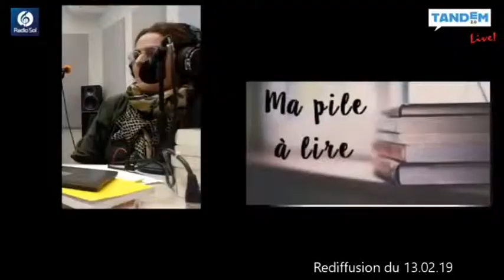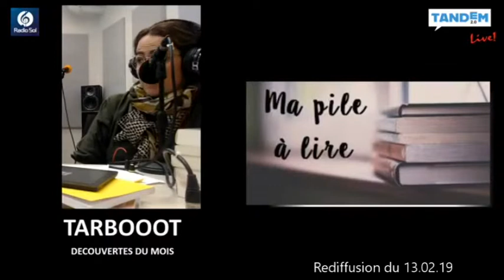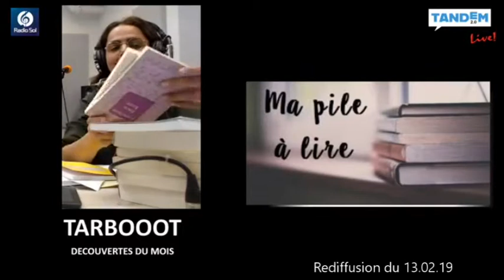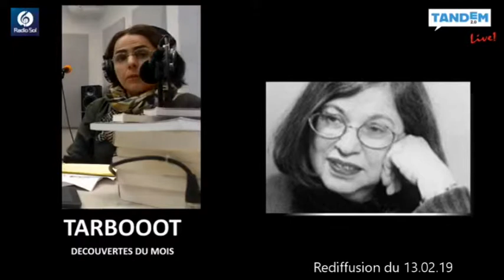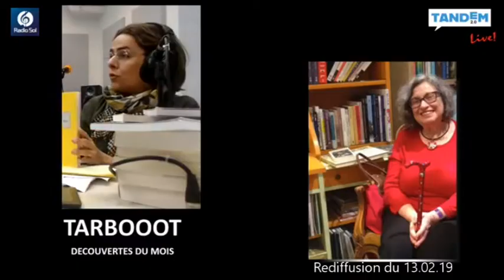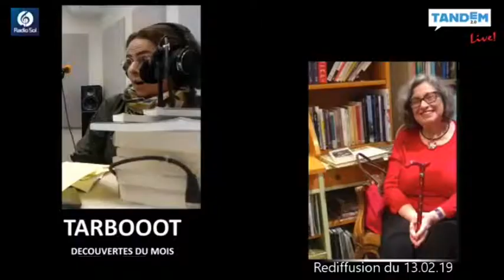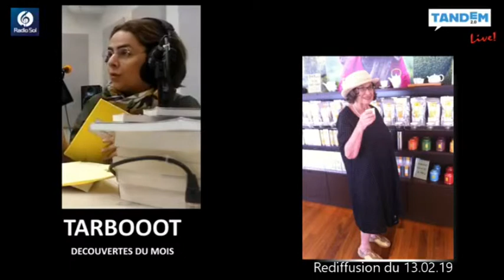Tarbooot : Pile a lire et Esther Orner (13.02.2019)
La rubrique Tarbooot de la délicieuse Yaelle Ouanounou nous parle de "Pile a Lire" et d'Esther Orner, écrivaine et traductrice israélienne !
Un moment littéraire passionnant sur Tandem 2.0